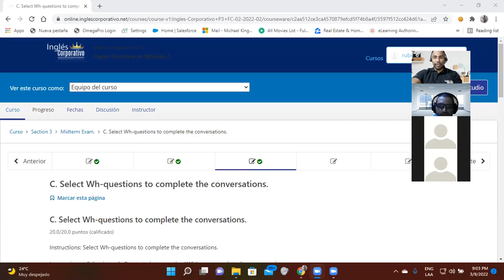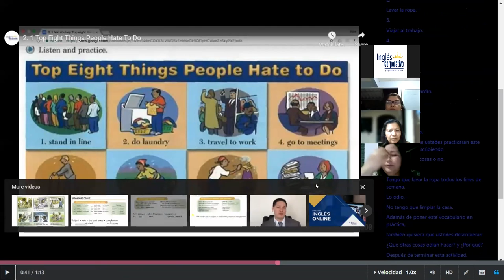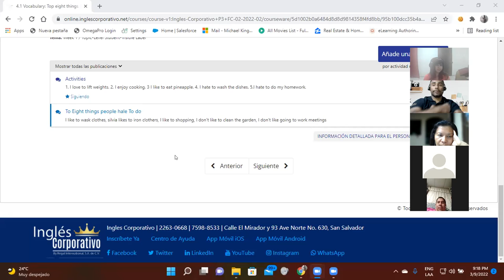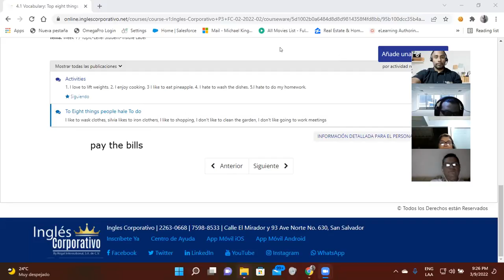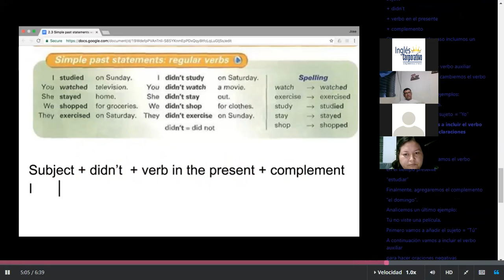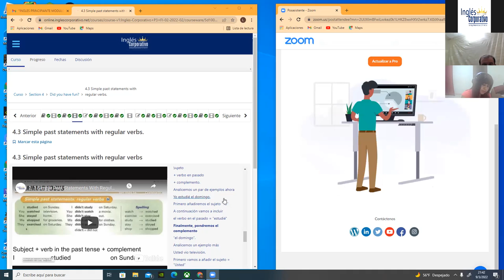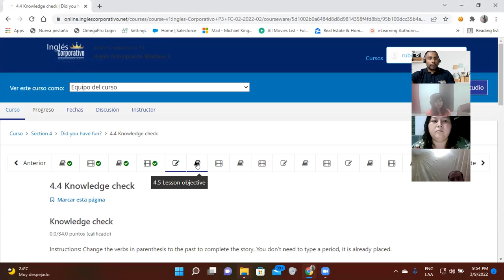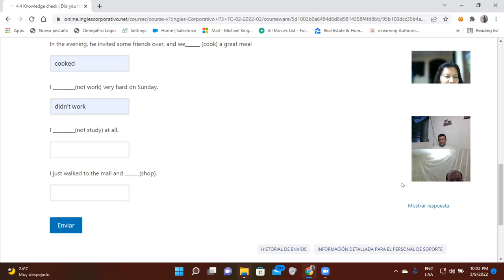Ingles Corporativo-Day 8-Did you have fun?